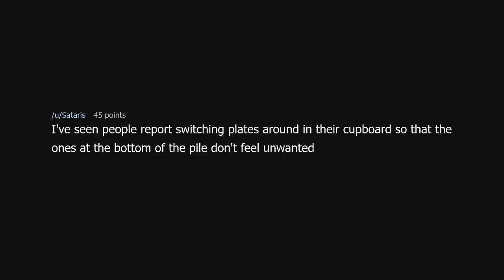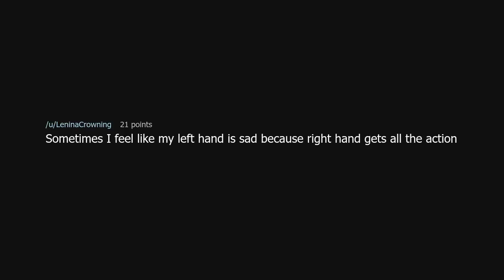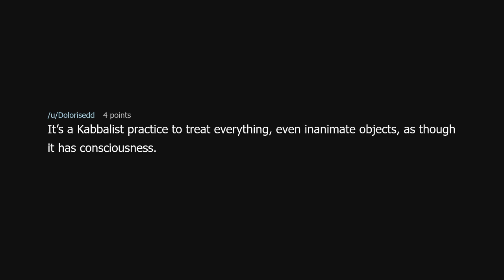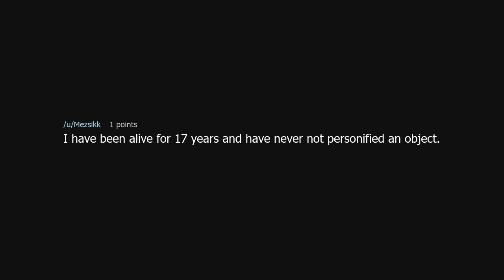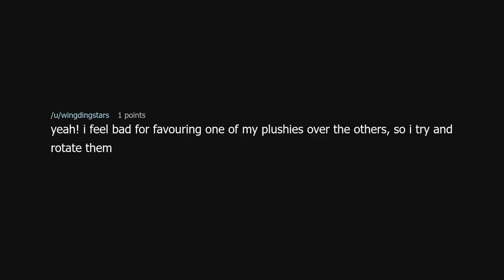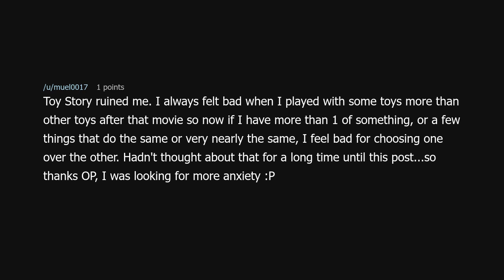Do you ever personify objects, and feel bad for them?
Do you ever personify objects, and feel bad for them? (r/TooAfraidToAsk)

Source: read-it-throwaway on Reddit (link removed because YouTube keeps dinging me for linking to a "site with nudity"!?)